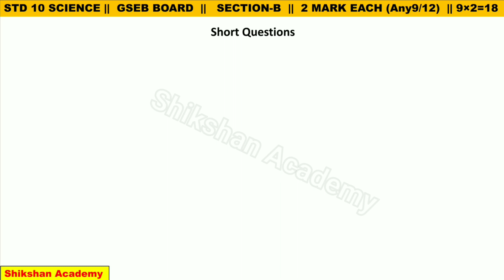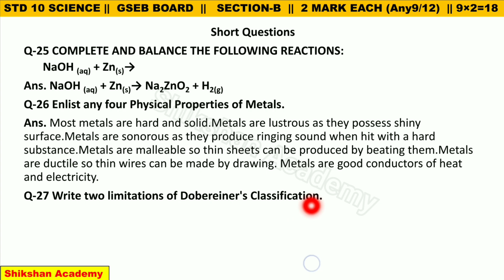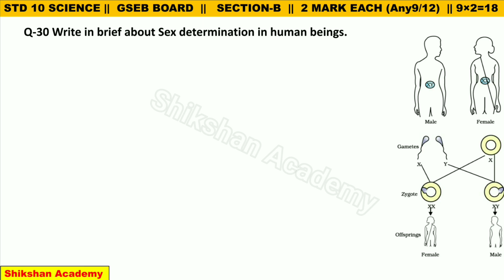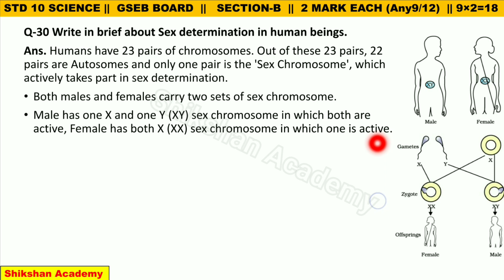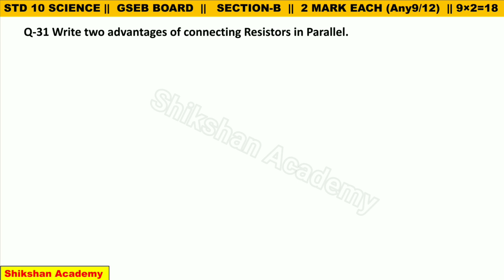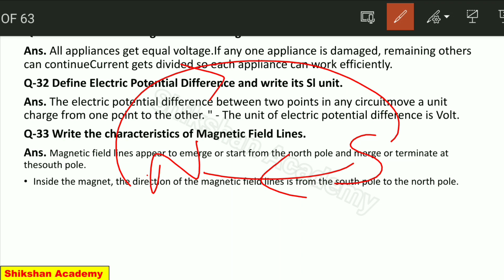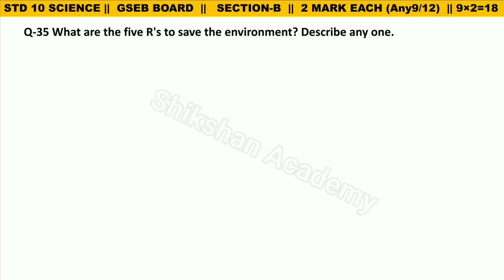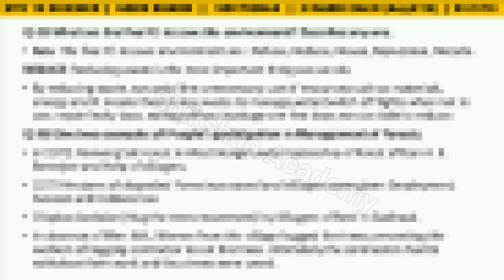STD 10 SCIENCE |SEC-B| MODEL PAPER SOLUTION 2021 | GSEB BOARD | ENGLISH MEDIUM | NEW BLUE PRINT E.M